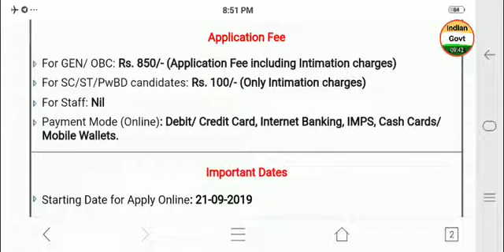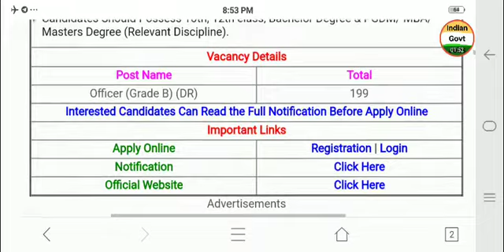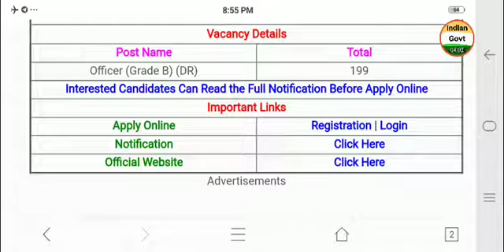Reserve Bank Of India 2019 Officer Grade B Indian govt jobs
notification pdf